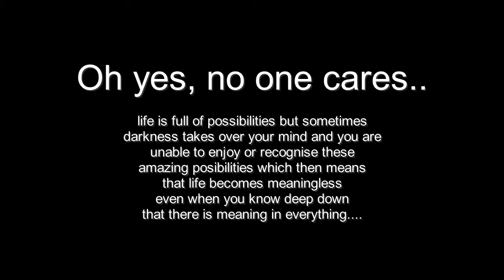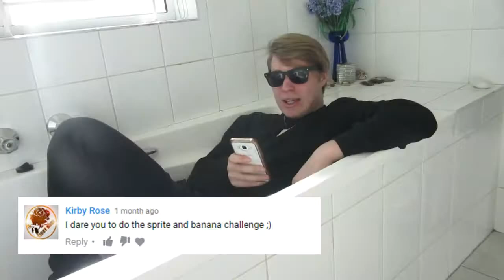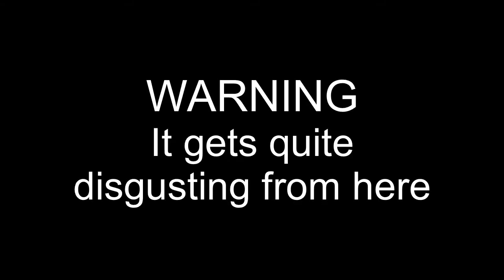INTRODUCING YOU TO MY SISTER!!!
**THIS VIDEO MAY CONTAIN SWEARING/STRONG LANGUAGE NOT SUITABLE FOR YOUNGER VIEWERS**

PC Specs:

DELL Inspiron 2330 AIO
● Graphics Card: AMD Radeon HD 7600A
● Processor: Intel Core i5-3330S CPU @ 2.70GHz
● RAM: 6GB